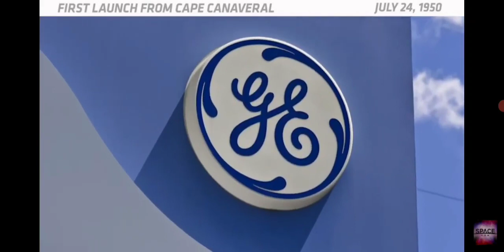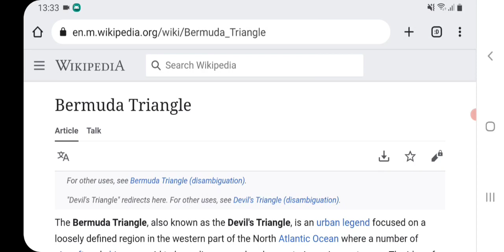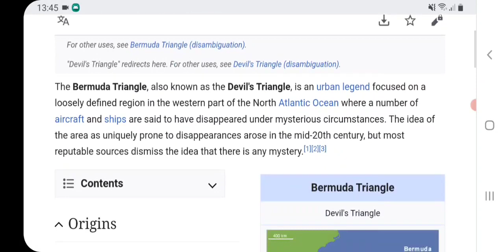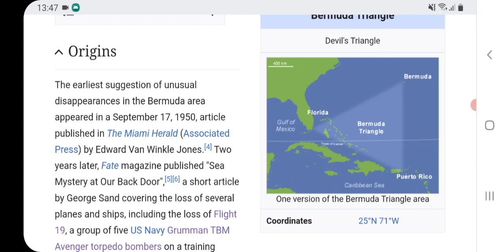The Myth of the Bermuda Triangle & Using it to Hide NASA Rockets